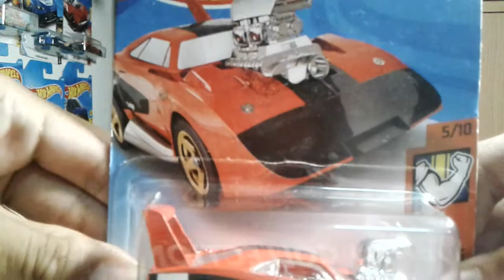Hot wheels Dodge Charger Daytona (2018 Muscle mania - recolor)